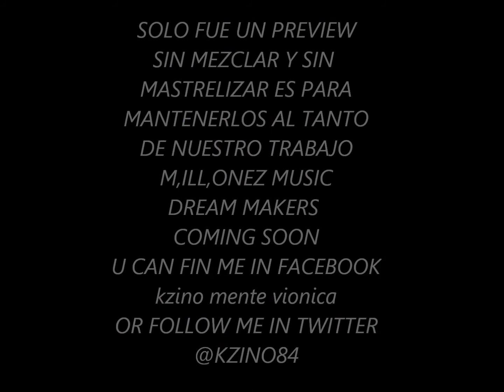Vamos pa enzima preview-Kzino Ft Millonez-Sin mezclar y Sin mastrelizar